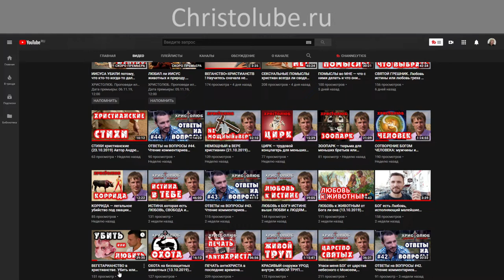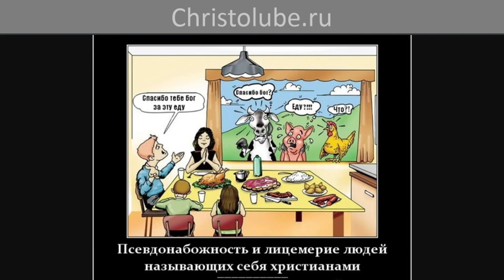САМООБМАН лжеХРИСТИАН в невиновности за убийства беззащитных животных (04.11.19) ВЕГАН 💚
САМООБМАН лжеХРИСТИАН в невиновности за убийства беззащитных животных — это видео о том, что псевдохристиане, найдут для себя тысячу оправданий, чтобы продолжать свою грешную жизнь и наслаждаться тою блевотиною греха, в которой они увязли по самые уши.

— SKYPE: christolube

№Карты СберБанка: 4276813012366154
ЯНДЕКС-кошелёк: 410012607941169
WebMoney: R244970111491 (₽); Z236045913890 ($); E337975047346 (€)